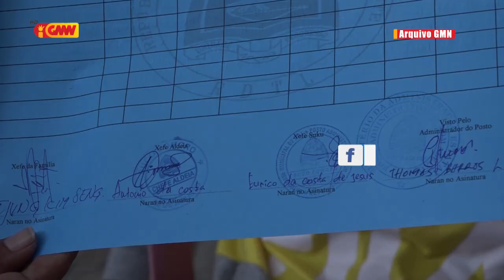Bankada CNRT kontinua kestiona Pagamentu Subsidiu $200 ba Familia reklamante sira